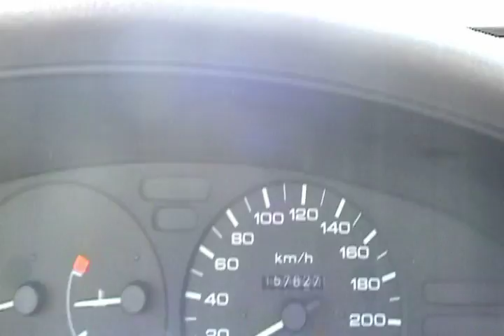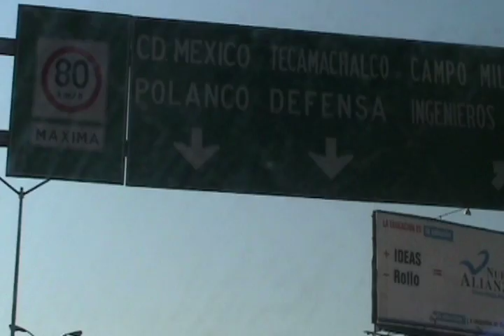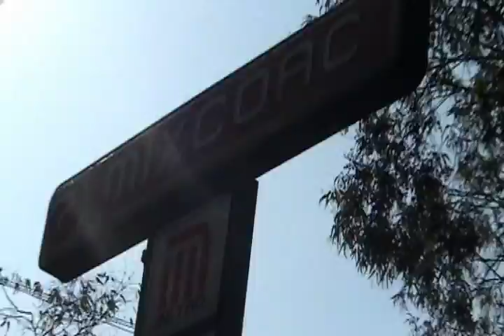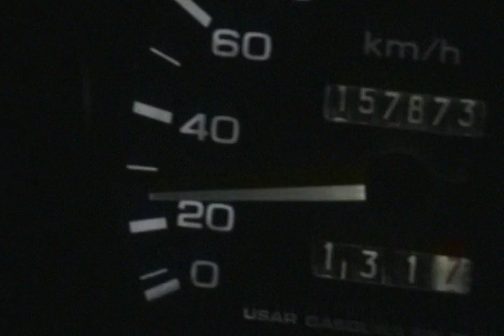Bonobo - Ketto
Bonobo  - Ketto with traffic of mexico city 2006